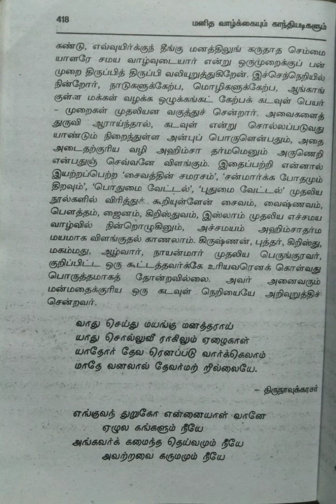மனித வாழ்க்கையும் காந்தியடிகளும்/பகுதி-20@மகேஸ்